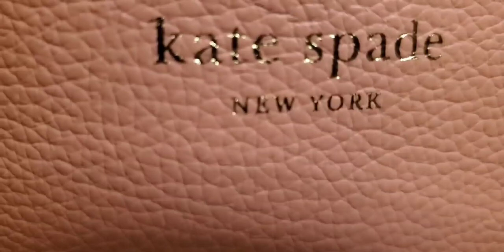odia vlog | what's in my bag | pinkvilla | odia vlogger in usa| ଓଡ଼ିଆ ବ୍ଲଗ| odia blog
odia vlog| what's in my bag | pinkvilla | Odia Vlogger In The USA | odia vlogger in usa | odia|ଓଡ଼ିଆ ବ୍ଲଗ star n style | odia celeb

Jaya Jagannath

Camera stand:

Backdrop stand